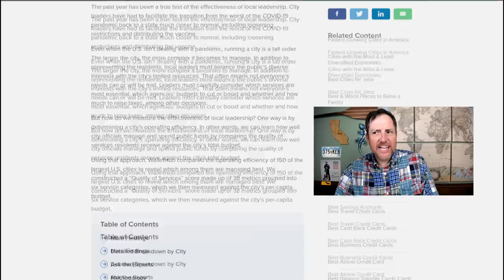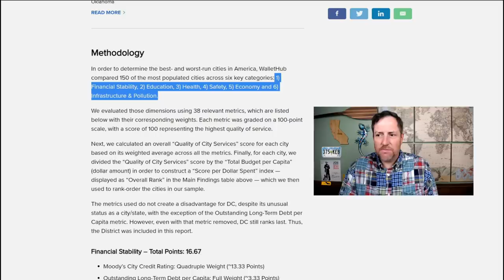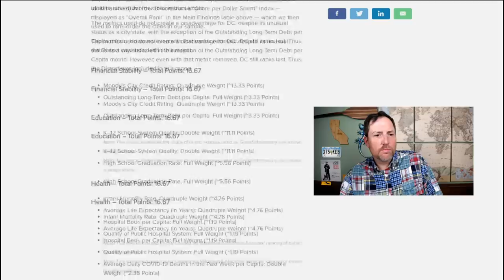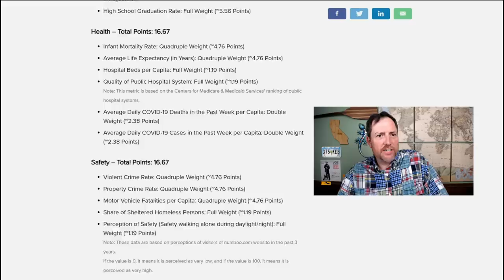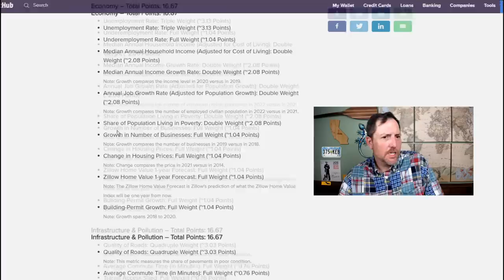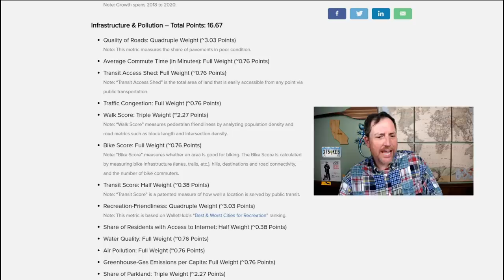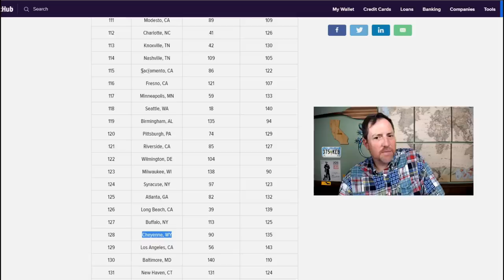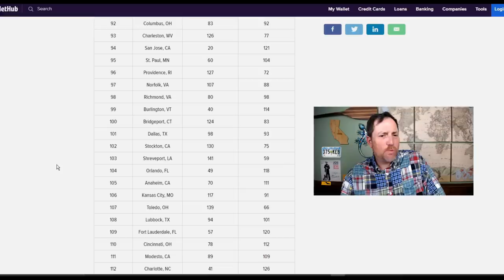Best- & Worst-Run Cities in the U.S.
Discussion about and reaction to a study ranking the best- and worst-run cities in the U.S. by Wallet Hub. There are many problems with this study that I wanted to address, and I also want to discuss the issue of financial websites giving out geography information and advice.